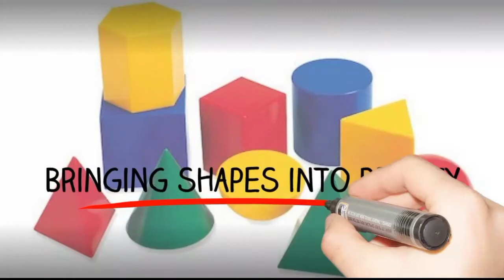How To Draw a simple Vacuum cleaner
Learn how to draw a vacuum cleaner step by step. I will be dropping seven new videos daily. You can as well make a request via my comment box and mention what you want me to draw. I love you guys.